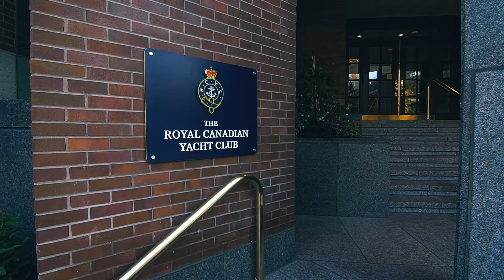#2503 - 1 Bedford Road, Toronto, Ontario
If you love view-this is it! Spectacular, West, South-West & North Views from this 25th floor, corner suite. Very elegant 1682 square foot plan. Spacious foyer with immediate panoramic view. 10’ ceilings, floor-to-ceiling windows, 2 west balconies, split bedroom plan, 3 baths, larger family room/den area adjacent to kitchen with forever West Views. Very private-only 4 suites on this floor. Enjoy living amidst the best Toronto city living has to offer!

Listed by Erica Anne Cook, Sales Representative